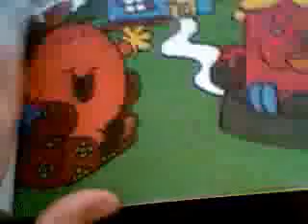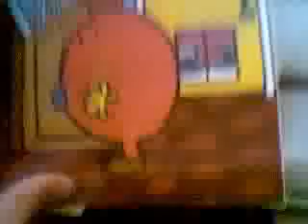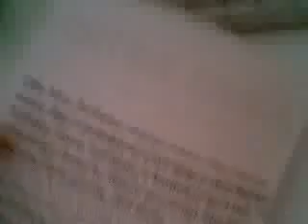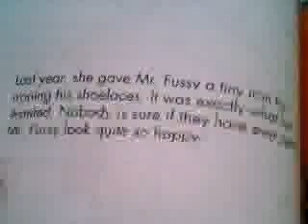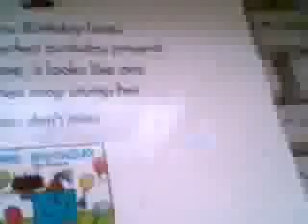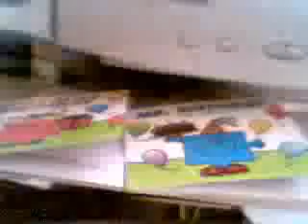LITTLE MISS BIRTHDAY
Little Miss Birthday loves picking the perfect birthday present! But this time, it looks like one of the Mr. Men may stump her...